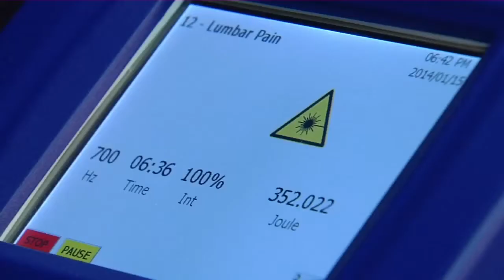A Laser focus on pain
A relaxing walk with the dog became an exercise in futility for Steve Peters. Severe pain made it nearly impossible.

"I had arthritis in both knees, I had both knees replaced. The right knee is fine, but the left knee has been giving me problems," says Peters.

Following three knee operations he was running out of options.

"I've been on pain medication ever since," says Peters.

Peters wasn't willing to give surgery another go, but agreed to try a new laser therapy.

"It's an additional tool that we have to be able to treat patients. Help reduce swelling, reduce pain, improve wound healing," says Dr. Mark Farmer, orthopedic surgeon on Lee Memorial Health System's medical staff.

It may look futuristic, using a swipe of laser light to help heal an injury or ailment inside the body. But this laser is FDA approved for temporary relief of muscle and joint pain, stiffness, arthritis and muscle spasm. It also increases blood circulation.

"It can stimulate cells to reduce inflammation. By reducing that swelling, we can improve the function of the muscles to do what they're supposed to do and hopefully rehab patients and get them better quicker," says Dr. Farmer.

With a dose of skepticism, Peters prepared for several sessions.

"And after the first treatment, I walked away pain free. The first time in eight years," says Peters.

Approved as a therapy. The treatment is not a cure in itself and doesn't work on bones. What it does is targets pain sources with a laser focus.

"What it allows us to do is give patients another choice in their treatment regimen. I'm a big believer if we don't have to do surgery on people and there are other ways to treat people, they're better off," says Dr. Farmer.

It was the solution Peters was searching for.

"I'm able to walk further and more often. And I don't need pain mediation anymore," says Peters.